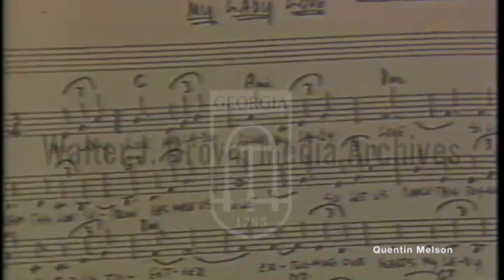Lester Lanin Prepares to Present Price Charles with "My Lady Love" Sheet Music (June 17, 1981)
Report on the highly-anticipated visit of Prince Charles to New York City. Aerial footage of the New York City skyline; The Royal Ballet performing Sleeping Beauty; Queen Elizabeth II in military garb on horseback; a large crowd of Irish nationalist protestors; a protestor being tackled by security; a security guard on the lookout; a handwritten piece of sheet music called “My Lady Love” by orchestra director Lester Lanin; the prince riding in a carriage with Lady Diana. Natural sound and VoiceOver.
Reporter: Sands, Rita (ABC News)

Nathaniel Lester Lanin (August 26, 1907 – October 27, 2004) was an American jazz and pop music bandleader. He was famous for long, smoothly arranged medleys, at a consistent rhythm and tempo, which were designed for continuous dancing. Lanin's career began in the late 1920s and his popularity increased through the advent of the LP era. Starting with Epic Records in the middle of the 1950s, he recorded a string of albums for several labels, many of which hit the US Billboard 200.

Biography[edit]
Lanin's brothers, Sam and Howard, were also both bandleaders; they came from a family of ten (of which Lester was the youngest) born to a family of Russian Jewish immigrants. He originally attended South Philadelphia High School but quit at the age of 15 to play music with his brothers abandoning his plans to be an attorney.[1] Beginning in 1927, he led ensembles that were paid to play at the houses of wealthy socialites in Philadelphia and New York, continuing even after the 1929 stock market crash.

In 1930, Lanin was hired to play at a gala for Barbara Hutton, and the event garnered so much press in New York newspapers that it made Lanin a star as well as the young heiress. Lanin became a major star of the dance music world, and was hired worldwide to play for dignitaries and monarchs, in addition to a recurring invitation to play at White House inaugural balls from the Eisenhower administration to the Carter administration.[2] In the 1930s his orchestral performances at the Waldorf Astoria Hotel's Starlight Roof included John Serry Sr. as a sideman. Lanin was managed for much of his career by New York socialite music promoter Al Madison.

He conducted the music for Grace Kelly's engagement party, as well as the nuptials between Prince Charles and Lady Diana Spencer.[3] According to Lanin, one of his most memorable performances was playing at a party for avant-garde rock musician Frank Zappa.[4] This was reported by Billboard magazine in 1974.[5] At the time Mr. Zappa was in New York City to play two Halloween concerts at the Felt Forum (now known as Hulu Theater.)[6]

Lanin also played for other celebrities, including Billy Joel's 1985 wedding to Christie Brinkley.[7] Lanin continued performing well into the 1990s. In 1999 he played himself in the black-and-white film comedy Man of the Century, where he was the favorite musician of lead character Johnny Twennies.

Until his death, Lanin and his orchestra played at the prestigious International Debutante Ball where upper-class girls from prominent American and international families are presented to high society at the Waldorf-Astoria Hotel in New York City. Since his death, his orchestra continues to play biennially at the International Debutante Ball. Lanin and his orchestra are famous for handing out "Lanin Hats," with the logo of the Lester Lanin orchestra, to the crowd and debutantes at the International Debutante Ball.[8]

Lester Lanin died at age 97 in 2004.[3]

Legacy[edit]
The Lester Lanin Orchestra continues to perform full-time. The Orchestra is now led by musical director Spencer Bruno who was the band leader under Lanin and took over after Lanin's passing.[9]